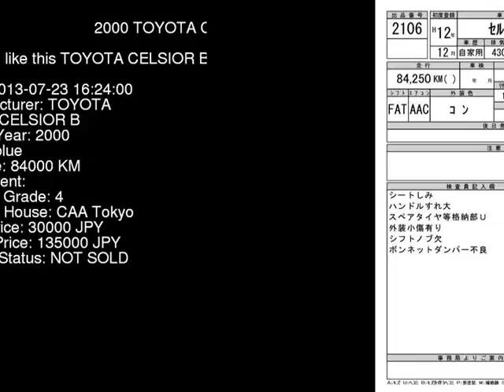2000 TOYOTA CELSIOR B UCF30